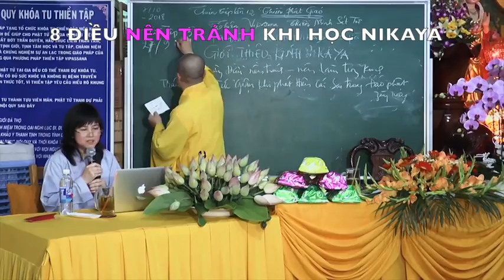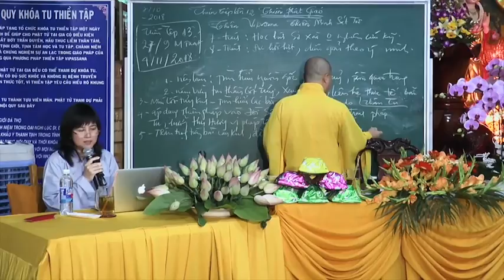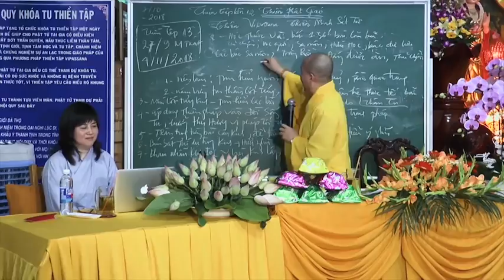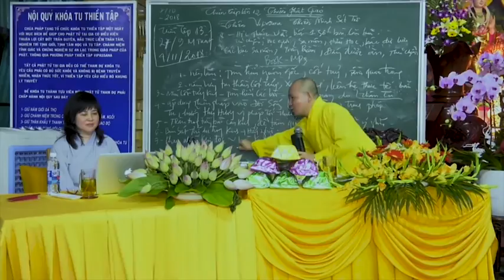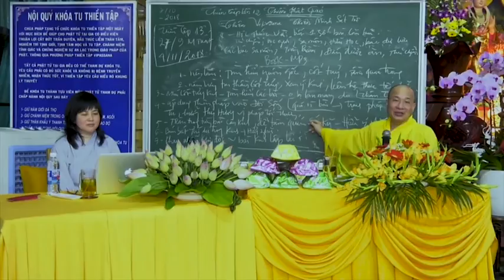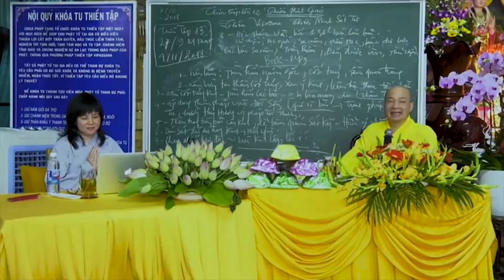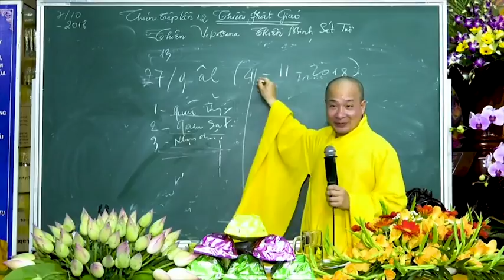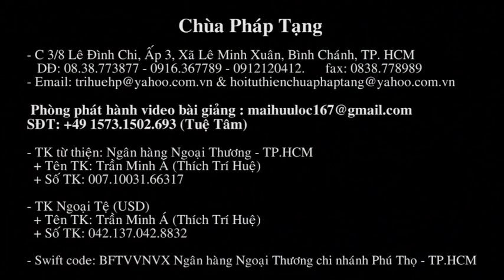ĐIỀU NÊN TRÁNH KHI HỌC NIKAYA - Chơn Tín Toàn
Trích trong bài TOẠ ĐÀM KINH NIKAYA
Tại chùa Pháp Tạng, Bình Chánh, Sài Gòn, tháng 10/2018
Thầy Thích Trí Tuê toạ đàm cùng Chơn Tín Toàn
8 điều nên tránh và 8 điều nên làm trong khi nghiên cứu học hỏi kinh Nikaya